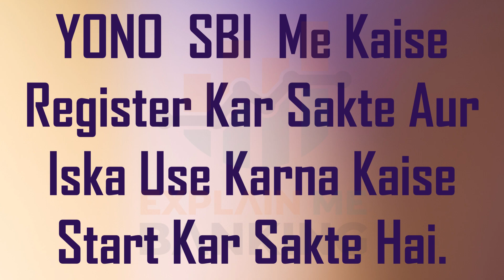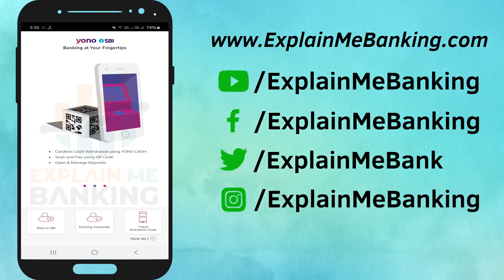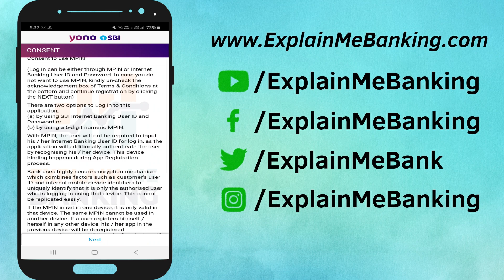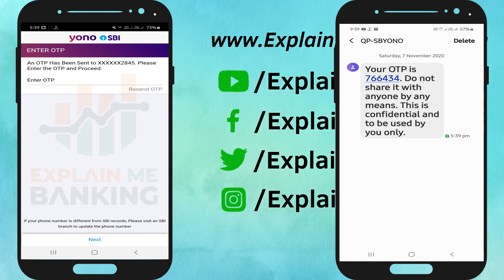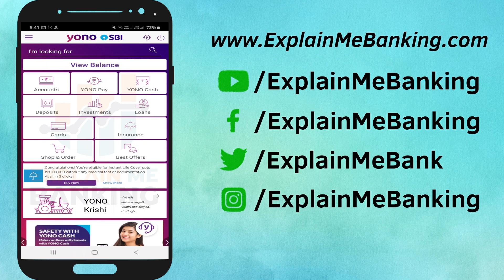YONO SBI App Registration, Activation & First Time Login | SBI Yono Me Register Kaise Kare Hindi Me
Hello friends, agar aap state bank of india ke customer hai aur yono sbi app me register karke is yono app ko use karna chahte hai to yah video aapke liye kaafi useful sabit hoga, kyunki maine is video me bataya hai ki aap kaise yono sbi app me registration, activation and first time login kar sakte hai.

Face Wash
Selfie Stick
Hand Watch
Fitness Band